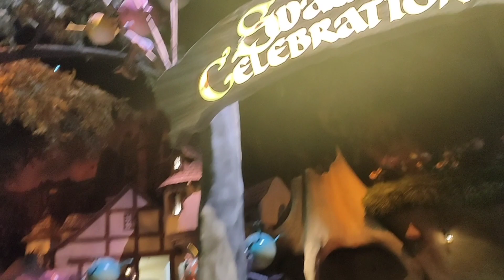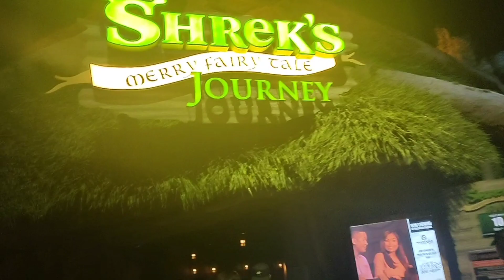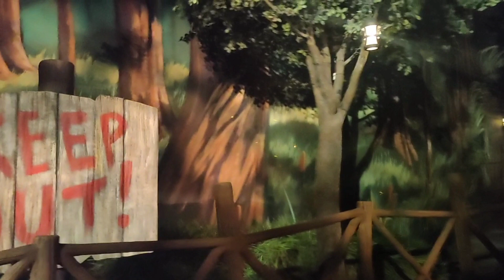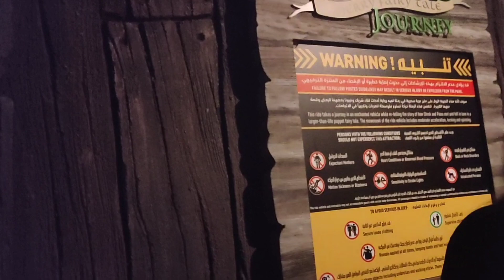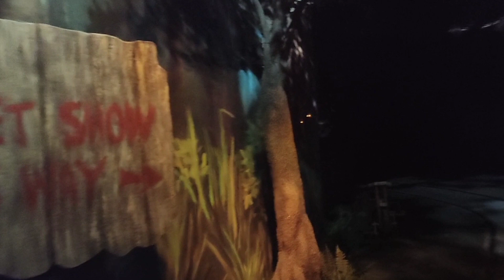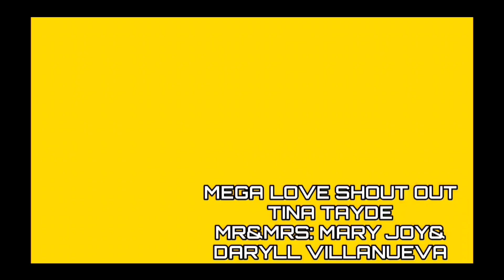4K SHREK RIDE-SHREK JOURNEY-MOTION GATE DUBAI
Here in my channel i will show to you my Gaming,Cooking, Eating Mukbang, Singing, Surprises, Lifestyle, Adventures in Dubai and Live Streaming,About Beauty..